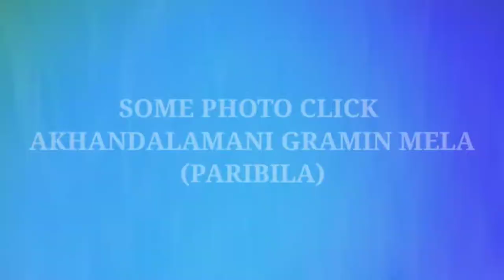Baba Akhandalamani Gramin Mela Paribila||Odia Vlog By Biju Kuni Vlogs